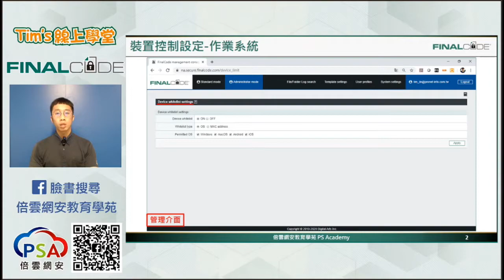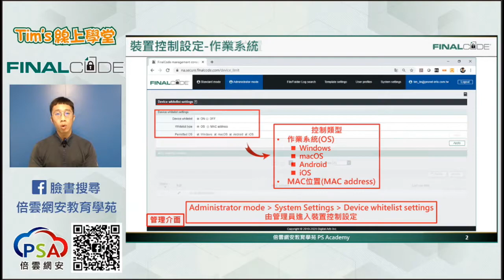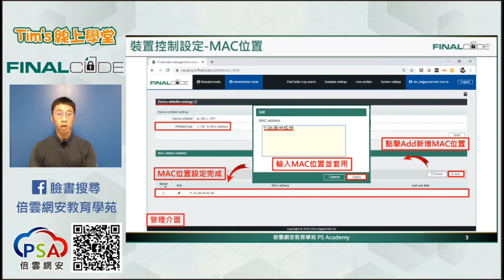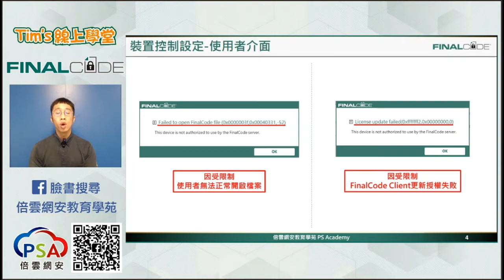FinalCode 錦囊妙計 第四十一計 裝置控制設定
FinalCode 錦囊妙計
第四十一計 裝置控制設定
講師:Tim
如果對FinalCode有任何問題